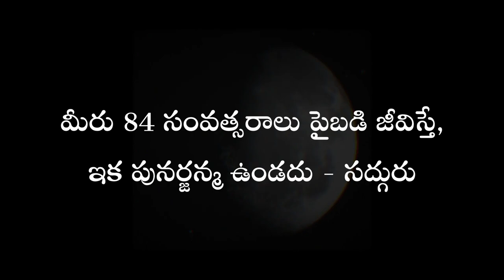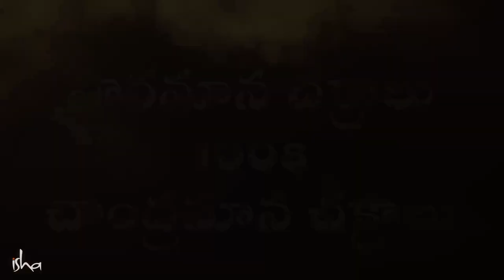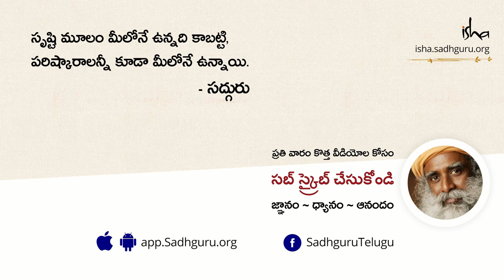84 ఏళ్ళు జీవిస్తే ఇక పునర్జన్మ ఉండదా? What Happens When You Live For 84 Years? Sadhguru Telugu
84 సంవత్సరాలు పైబడి జీవిస్తే, ఇక పునర్జన్మ అంటూ ఉండదని సద్గురు అంటున్నారు.